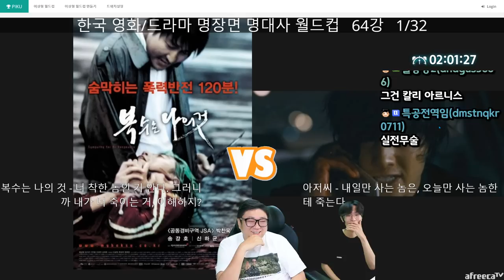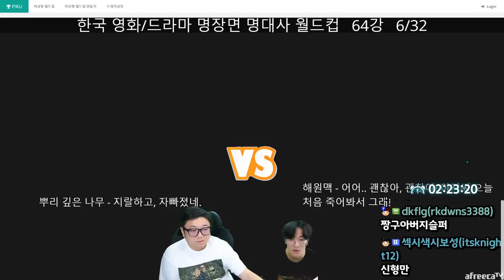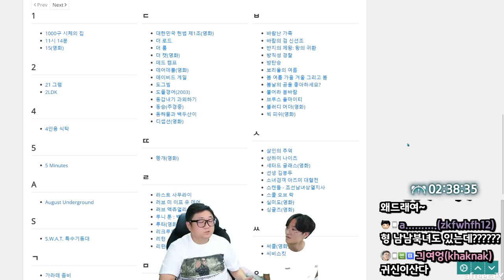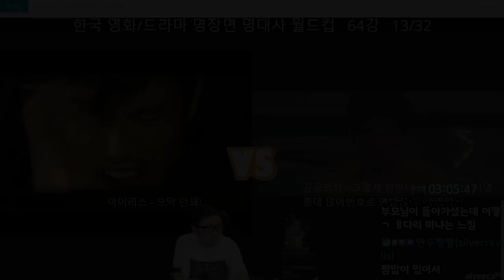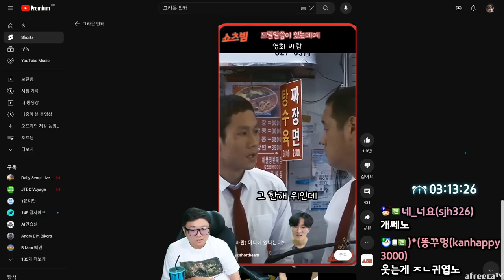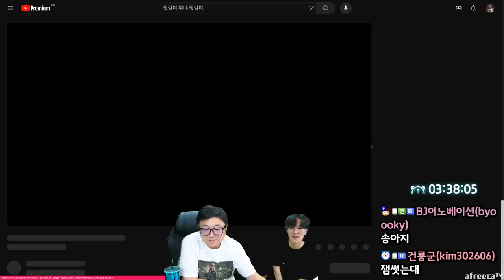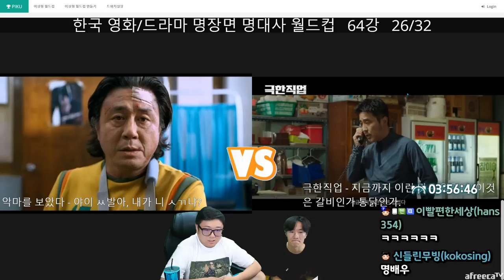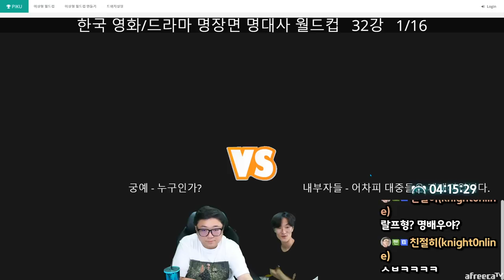영화&드라마 명대사,명장면 월드컵 ㅋㅋㅋㅋㅋㅋㅋ (23.08.11-2)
[음원출처]